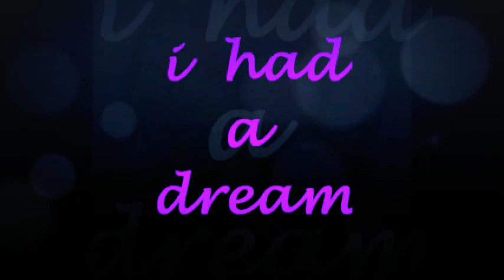joss stone - i had a dream - (art anna dittmann)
I had a dream last night
What a lovely dream it was
I dreamed we all were alright
Happy in a land of oz
Why did everybody laugh when I told them my dream?
I guess they all were so far from that kind of that scene
Feeling real mean

I heard a song last night
What a lovely song it was
I thought I'd hum it all night
Unforgettable because..

All of the players were playing together
And all of the heavies were as light as a feather
See, your love remember is a feeling of sorrow
But as I recall, the rest will just follow

anna dittmann
As a child, my first canvases were the walls of my bedroom and it’s been a strange, fantastic ride ever since. I’m a 21-year-old digital illustrator from San Francisco with a passion for enigmatic portraiture. I began taking painting more seriously when I discovered Photoshop around age 13. A lot has changed since then, but I still have that childlike excitement every time I see and create art. I eventually moved to Georgia to study at the Savannah College of Art and Design, and am currently working on my BFA in Illustration.

I have a love for nature, biology, and portraiture which are recurring themes throughout my work. Ethereal and atmospheric moods have always appealed to me because the sense of mystery they evoke, so I tend create soft pieces with a combination of graphic and realistic elements.

My inspiration comes from organic natural elements, mythology and history, movement and texture, lyrics and melodies, expressions, color variations, pretty much anything which makes me want to grab my tablet and paint!

i don't have any rights to use music or art
please let me know in person
and i'll remove this video
thank u so much for using ur works
xxxxx